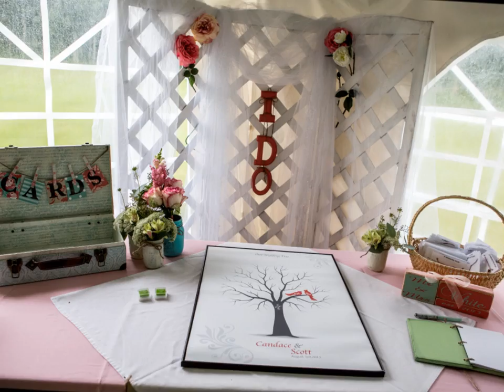TJ King- Here We Are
Song was Written by J.W. King. The majority of the photography was done by Jan Wan.